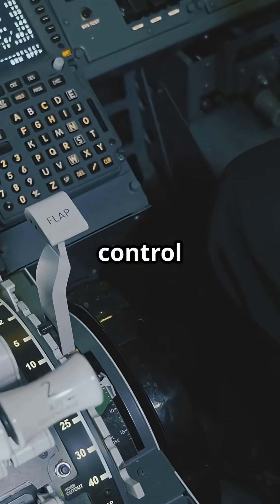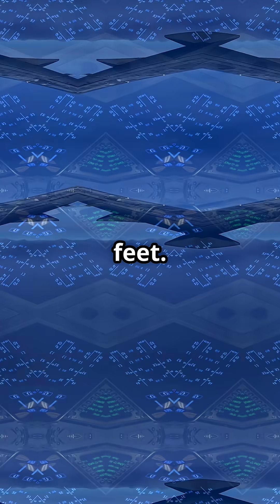Concorde Didn’t Just Fly — It Balanced on Physics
Flying at Mach 2? Easy.
Keeping Concorde balanced at Mach 2? A physics nightmare.

In “Why Concorde Had to Shift Fuel Mid-Flight,” we break down:
⚖️ How going supersonic moves the center of pressure
🛢️ Why engineers built a literal fuel ballet to keep her stable
✈️ And how pilots manually pumped fuel across tanks — just to stop the nose from rising too far

This wasn’t just flying fast. It was flying on a knife’s edge of physics.